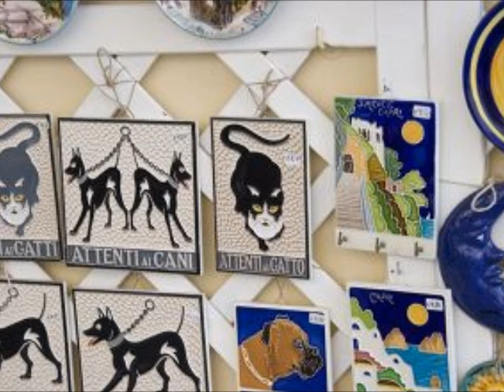飴色ワゴン.wmv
Beans 博多　イノッチ　原曲